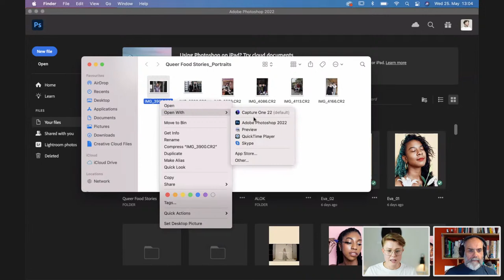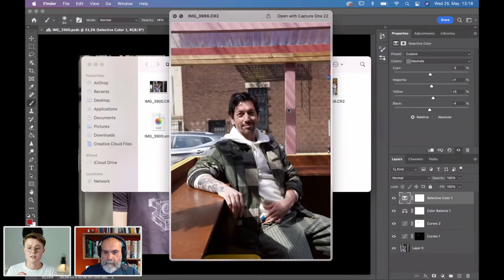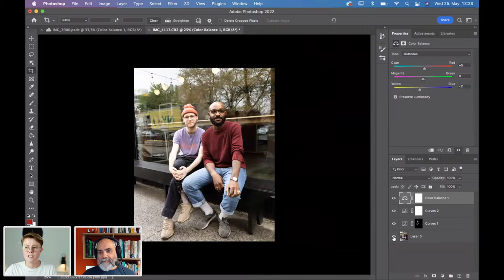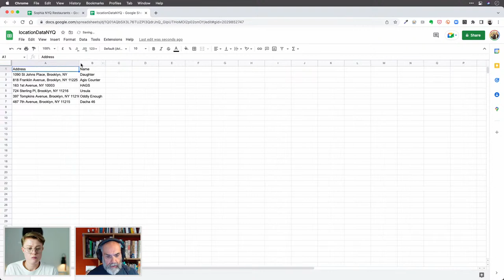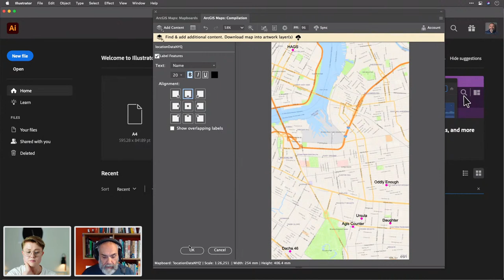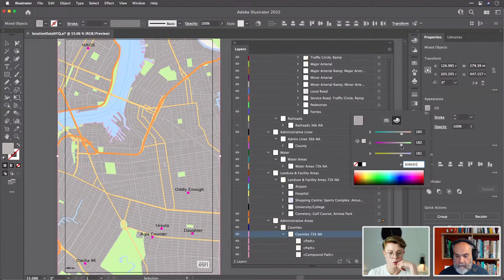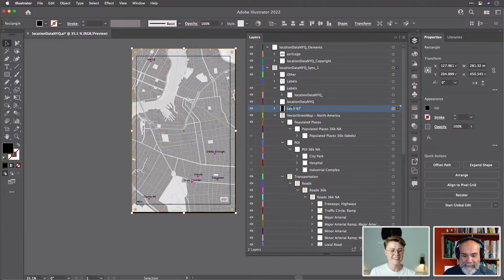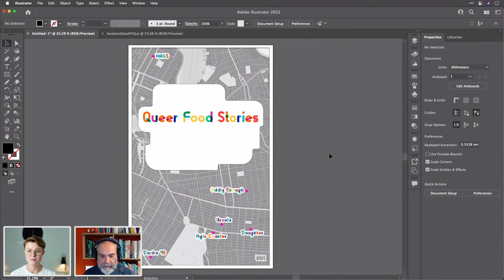Photography and Book Design with Sophia Emmerich and Tony Harmer | Adobe Live